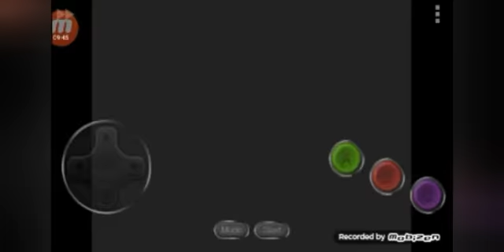Review : Mickey World Of illusion